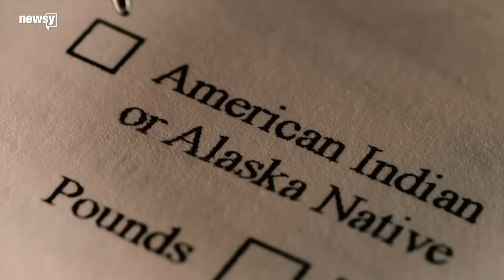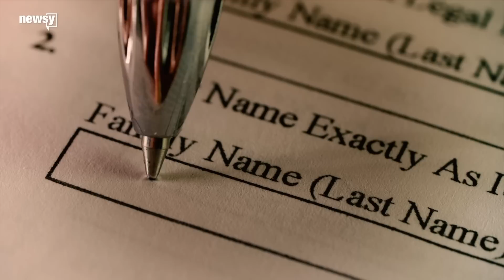What's census data really used for, anyway?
The Trump administration was interested in adding a citizenship question to the 2020 census, but how much of that data could have been legally shared?